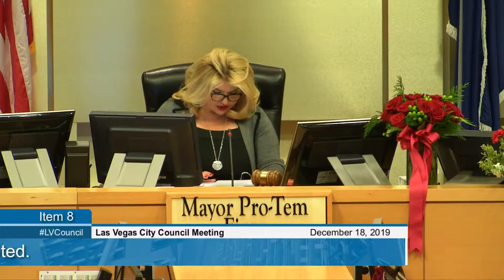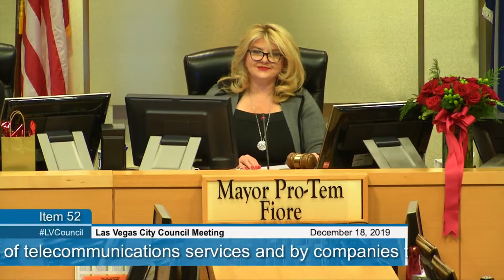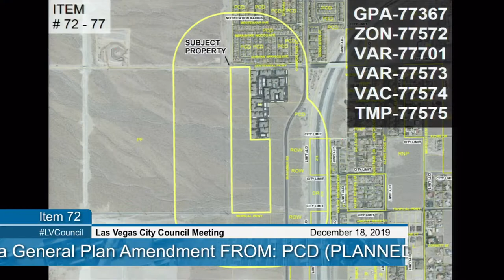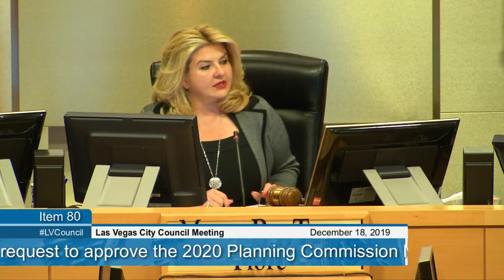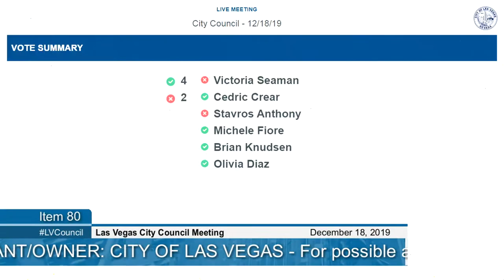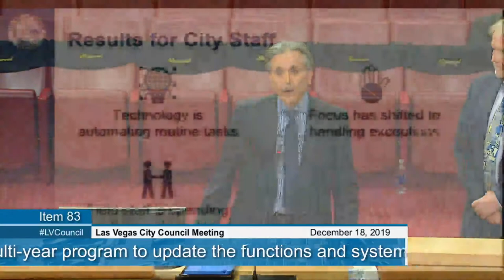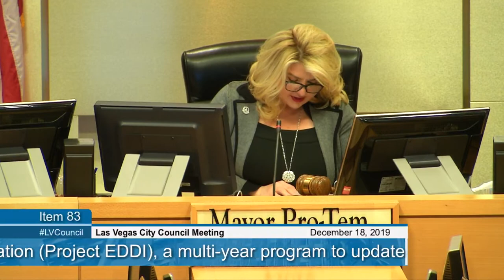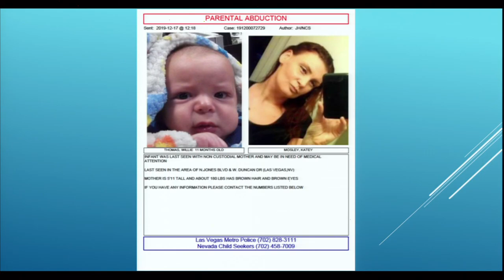CLV 12-18-2019 City Council Meeting